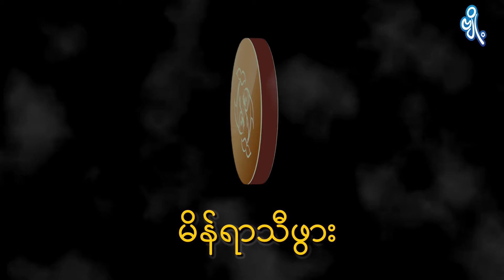မိန်ရာသီဖွားအတွက် (၂၉.၂.၂၀၂၄ မှ ၆.၃.၂၀၂၄) အထိ ဟောစာတမ်း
ဖေဖော်ဝါရီ ၁၉ မှ မတ် ၂၀ အတွင်း မွေးဖွားသူတွေဟာ မိန်ရာသီဖွား ဖြစ်ပါတယ်။
- ဆရာ ကောင်းစံလင်း